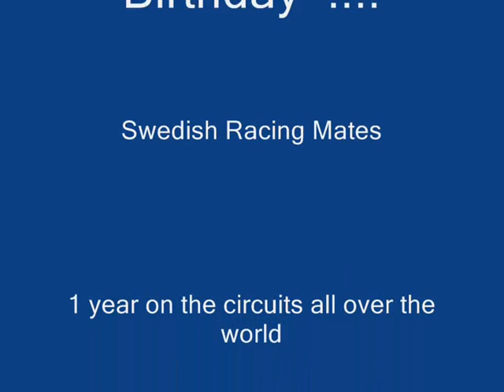Those Were The Days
Nostalgic rFactor racing in MORFF XXVI